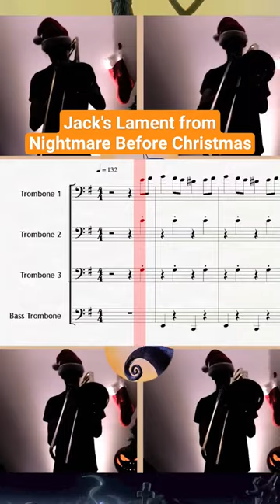Jack's Lament from Nightmare Before Christmas